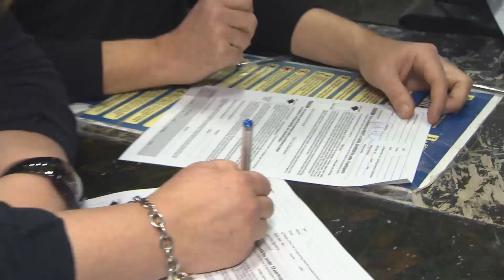RMR: Rick and Jann Arden Go Rock Climbing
Rick and Jann learn hit the wall at the Calgary Climbing Centre.